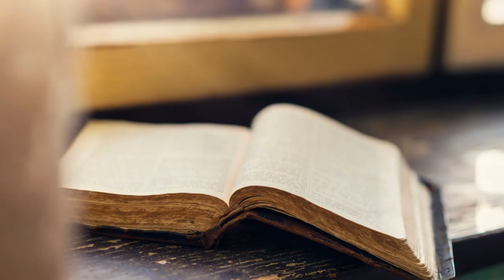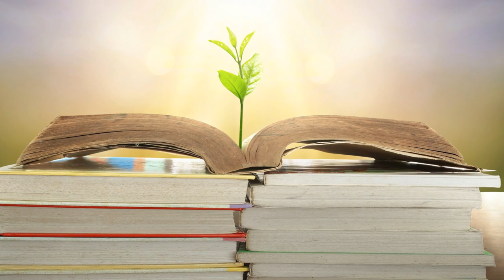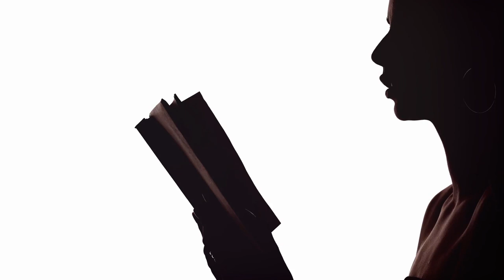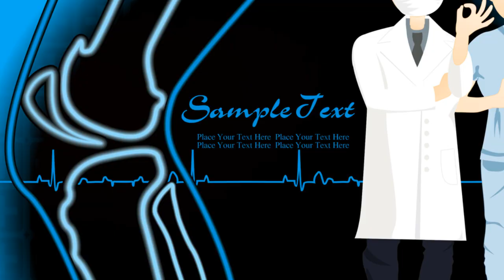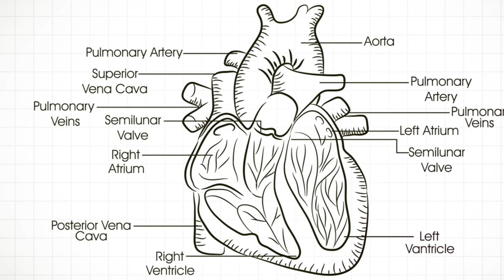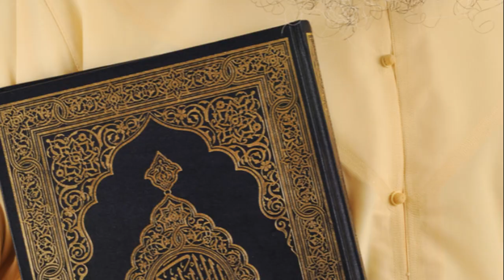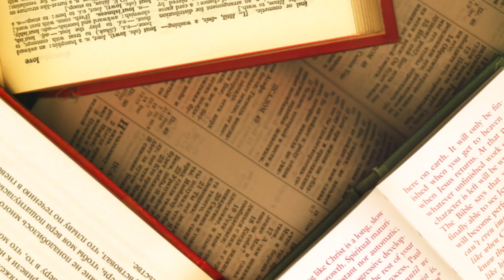Ibn Sina: The Polymath of Persia - Unraveling the Legacy of a Renaissance Mind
🌟 Explore the life and legacy of Ibn Sina, the brilliant polymath of Persia who left an indelible mark on history! 🌍 Join us on a captivating journey through the realms of philosophy, medicine, astronomy, and more, as we delve into the multifaceted brilliance of this Renaissance mind. From groundbreaking medical treatises to profound philosophical insights, Ibn Sina's contributions shaped the course of knowledge in the Islamic Golden Age and beyond.

👁️‍🗨️ In this video:

🧠 Philosophy & Theology: Discover the profound philosophical ideas that Ibn Sina explored, challenging the boundaries of reason and revelation. Uncover his impact on Islamic philosophy and theology.

🌡️ Medicine: Dive into the world of medicine with Ibn Sina's monumental work, "The Canon of Medicine." Explore his revolutionary contributions to anatomy, pathology, and pharmacology that influenced medical practices for centuries.

🔭 Astronomy & Mathematics: Unearth Ibn Sina's contributions to astronomy and mathematics, showcasing his mastery in these fields. Explore his thoughts on the astrolabe and calculations that advanced scientific understanding.

⚗️ Chemistry & Alchemy: Examine Ibn Sina's role in the development of early chemistry and alchemy. Learn about his experiments and insights that laid the foundation for future advancements.

📜 Literary Pursuits: Beyond academia, Ibn Sina was a poet! Explore the poetic side of this polymath and the cultural impact of his literary works.

👩‍🏫 Join us as we unravel the rich tapestry of Ibn Sina's life, his challenges, and the enduring legacy that continues to inspire scholars worldwide.

🔍 Further Reading:

"Kitab al-Shifa" (The Book of Healing)
"Kitab al-Qanun fi al-Tibb" (The Canon of Medicine)
📚 Don't miss this exploration of Ibn Sina's contributions that transcend time!